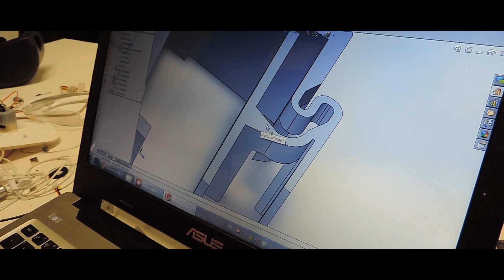Dot.Motion - University of Cambridge Design Project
The Dot.Motion is a laser music visualisation system. When music is played through it, a series of laser patterns are created which ‘dance’ on the wall in time to the music.

A laser beam is reflected off a pair of mirrors, which are attached to two speakers. As music is played through the speakers the mirrors vibrate, creating dynamic and exciting patterns which appear to ‘dance’ in time to the music. Unlike existing competitors, our system offers a higher level of reactiveness to music without needing to spend vast amounts of time programming complex effects.

The focus on the aesthetic design of both the product itself and the effects produced offers a refreshing change from the low-quality and unimaginative options currently available. Additional key features include a strobing effect, filters to improve visual output and multiple laser colours to enhance the user experience. A ‘volume’ control is also used to allow the size of the patterns produced to vary from a subtle display through to a spectacular, immersive experience.

At first, we will target the poorly exploited retail and hospitality market as an alternative to their current interior decoration products, such as fish tanks and artwork. With an estimated global demand for 470,000 units and a high margin, this is a strong initial market. Entry into more competitive markets, such as home users, would follow soon afterwards, using the earnings from initial sales to fund future development.

This will be a premium product leveraging good looks, superior performance and high levels of usability to create value for customers. Through extensive use of standard parts and quick-to-assemble design, the manufacturing costs are kept low, which gives the potential for high profits.

Team
Robert Alner
Louise Ashenden
Jørn Emborg
Daniel Yanev